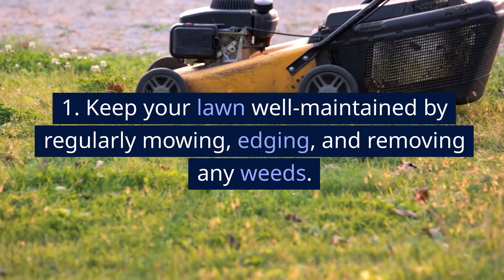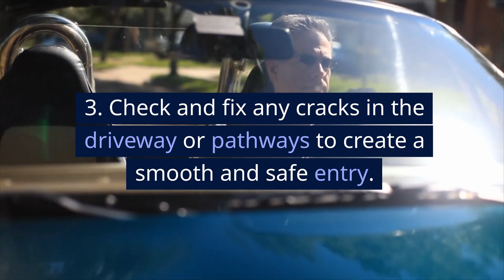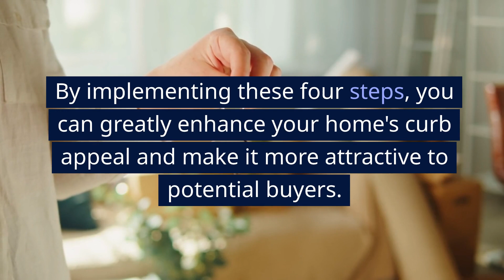4 Major Tips for improving your Curb Appeal to Sell your House for More Money.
4 Major Tips for improving your Curb Appeal to Sell your House for More Money.

1.  Keep the lawn maintained, edge, and pull the weeds.
2.  Trim Bushes, trees, and Shrubs.
3.   Add flowers and plants to flower beds.
4.  Multch the garden beds.

Exterior repairs and upgrades
1.  Repair and broken roof tiles.
2.  Paint your front door.
3.  Fix cracks in driveways of paths.
4. Outdoor Lighting clean it up.

Cleanliness
1.  Clean the windows.
2.  Declutter the porch.
3. Trash cans and garbage cans should be out of sight.

Remember, the curb is the potential buyer's first impression of your home, which can significantly influence their decision-making process.

Your Home Sold Guaranteed - 1St Choice Realty & Associates
Pearl & Randall Ruby DRE 01149313 and 02070461